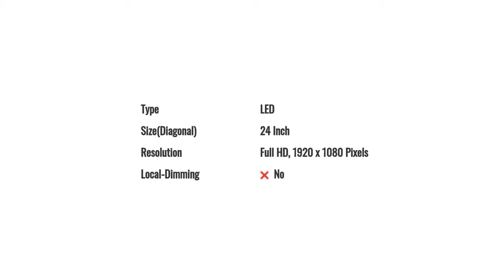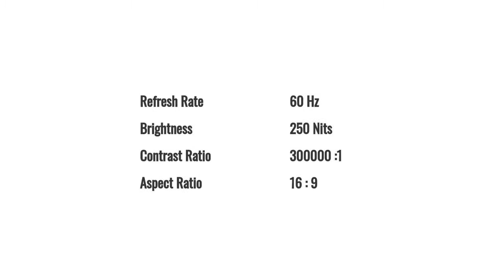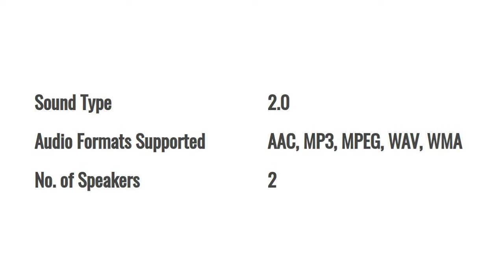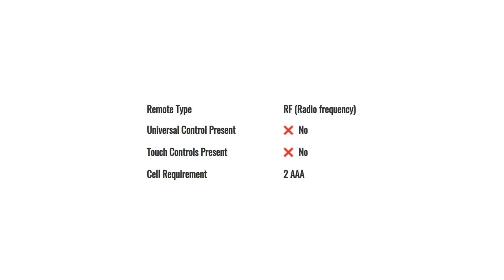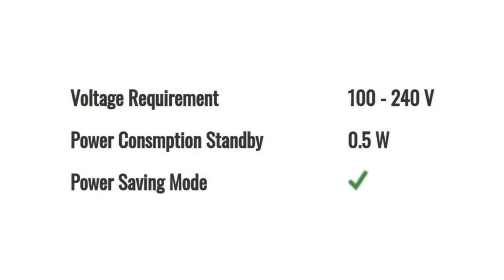Detel DI24010MF TV Detail Specification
Purchase Link :
DETEL 60cm (24 Inches) HD 2.0 Full HD LED TV

Detel 43cm (17 Inches) DI17F Full HD LED TV